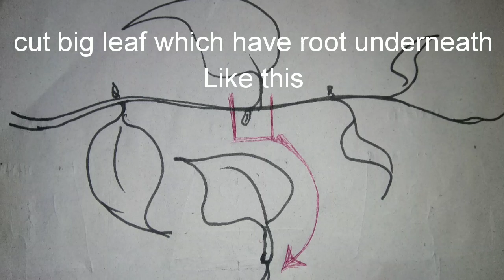How to grow Moneyplant for interior decoration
Moneyplant is a very common and easily available plant.you can grow this plant fully in indoor it's doest need too much care .but don't grow this plant formally or traditionally because if you grow this plant uproot style I thik it make more attractive in indoor and it doesn't took too much spece as well.so ,try this uproot style.